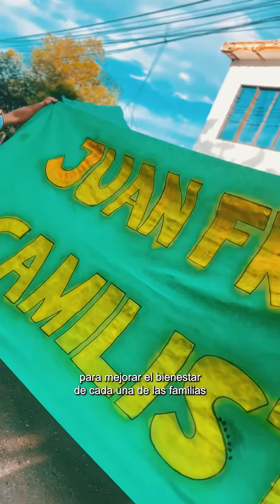Rosarienses su cariño, esperanza, resiliencia y apoyo han sido la fuerza durante todo este tiempo d